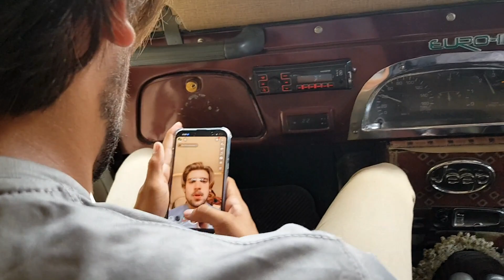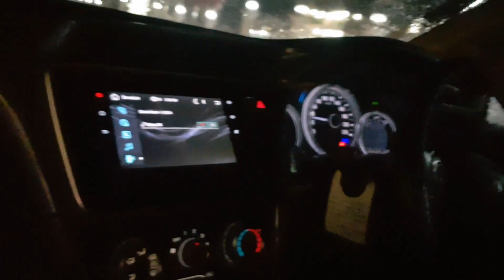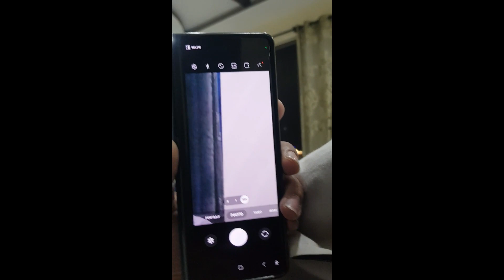Naran to lake saifalmalook road condition | Naran live today | Naran latest update | Naran roads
In this video, we take you on a journey from Naran to Lake Saifalmalook, capturing the breathtaking views of the scenic route and providing you with detailed information about the road conditions along the way. Starting from Naran, we first travel through the main bazaar with its various shops and cafes. As we move forward, the road gradually becomes narrower and bumpier. We encounter several hairpin bends and steep ascents as we ascend the mountains. The journey is not for the faint-hearted, but the scenic beauty and fresh mountain air make it all worth it. We stop at various points along the way, capturing the panoramic views of the valley, snow-capped mountains, and the soothing sound of the River Kunhar. We also provide you with information about the various attractions and activities that you can indulge in during your visit, including boating, fishing, and hiking. We also discuss the various challenges and risks involved in traveling to Lake Saifalmalook, especially during the monsoon season when the roads can be treacherous. We advise travelers to exercise caution and prepare adequately before setting out on this journey. Overall, this video serves as an excellent guide for anyone planning to visit Lake Saifalmalook from Naran. It provides a comprehensive overview of the road conditions, attractions, and challenges involved, thus making your journey safer and more enjoyable.

naran kaghan road update
naran latest updates
naran road latest update
naran road condition today
naran to babusar top road
naran kaghan road condition today
naran kaghan news today
naran road latest updates
naran kaghan road condition
babusar top latest updates
naran today
naran
naran road update today
naran to batakundi road
naran kaghan road conditions
naran to jheel saif ul malook road
naran live today
naran roads
naran glaciers
pothwari
naran kaghan latest news today
is babusar top open
Naran weather
naran bazar
lake saif ul malook
naran hotels
naran latest trip